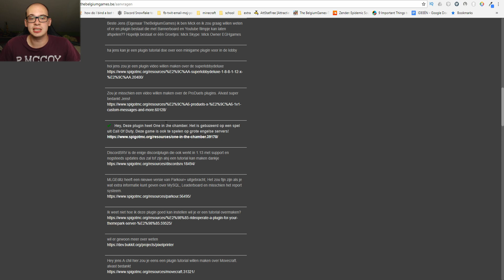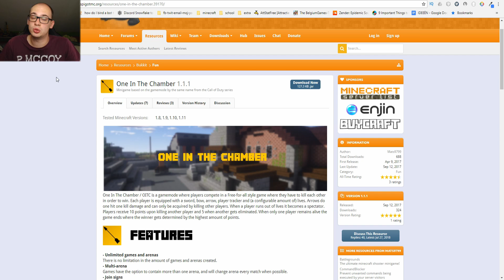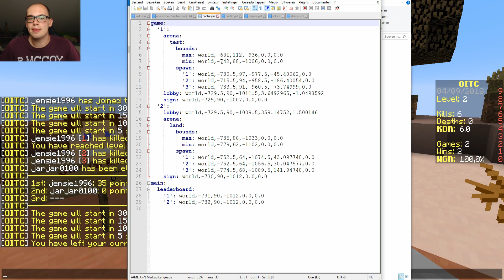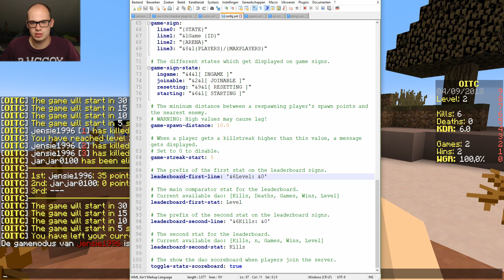ONE IN THE CHAMBER || Plugin Tutorial [Nederlands/Dutch]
In deze video leg ik jullie de plugin one in the chamber uit.
Veel kijkplezier.